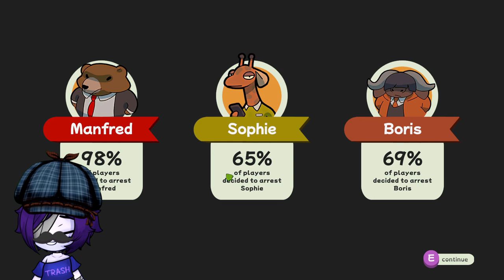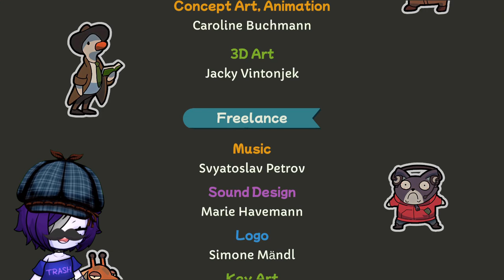Everyone is Hiding Something! ✩ Duck Detective Let's Play [Part 2 END]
First a stolen lunch, and now a stolen Birthday Present! We must stop this ruthless Salami Bandit!

✦ VOD ARCHIVE ➤  Youtube.com/@pudzbot

This means if you follow the link and choose to make a purchase via that link, Pudz may receive monetary compensation from the associate link owner for driving traffic to their product.